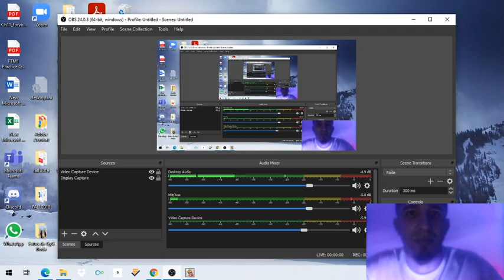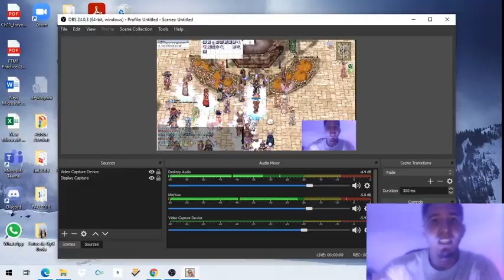Ragnarok Online TalonRO server challenge!!!